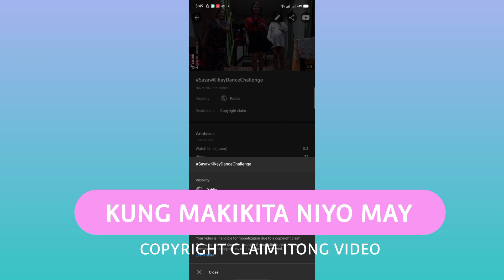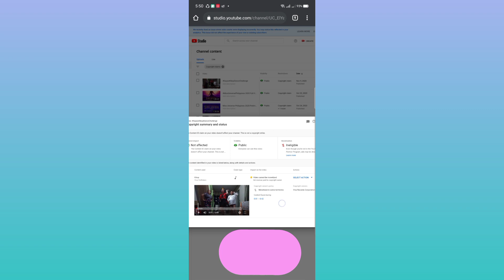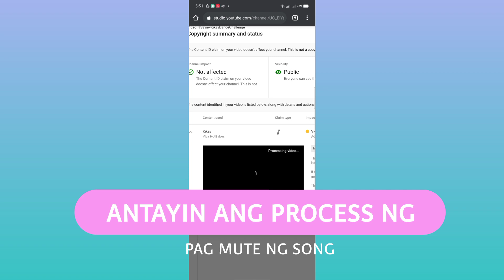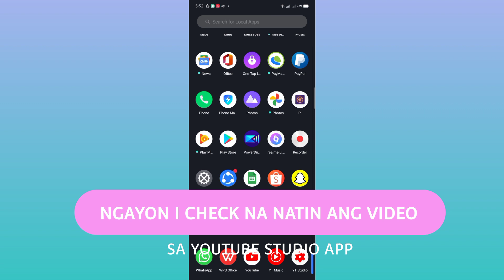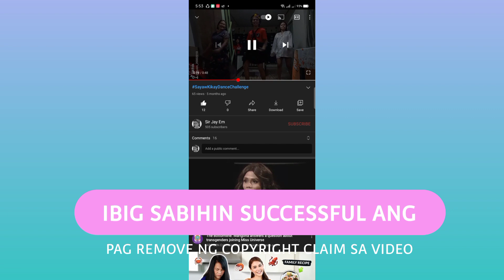Paano Tanggalin ang Copyright Claim sa Youtube 2021 || Full Filipino Tutorial